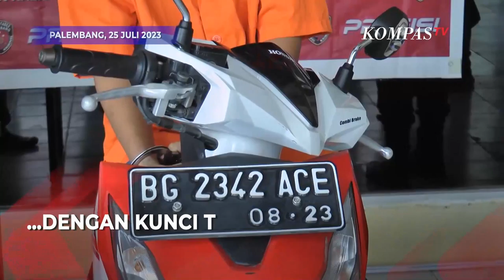Ini Petugas Keamanan yang Curi Motor di Tempatnya Bekerja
PALEMBANG, KOMPAS.TV - Petugas keamanan gasak motor di tempatnya bekerja, hasilnya buat judi online.

Pelaku diketahui beraksi hampir 10 kali bersama dengan rekannya yang kini jadi buronan polisi.

Kepada petugas ia mengaku sengaja keliling untuk mengincar motor warga dan mengajak rekannya untuk mencuri motor dengan kunci t.

Uang yang didapat dari hasil mencuri tersebut digunakan untuk judi online.

Kompas TV
Independen | Terpercaya